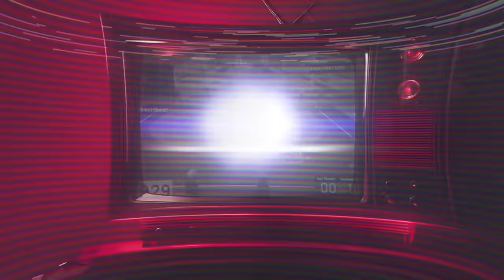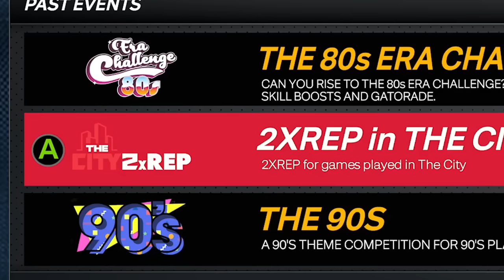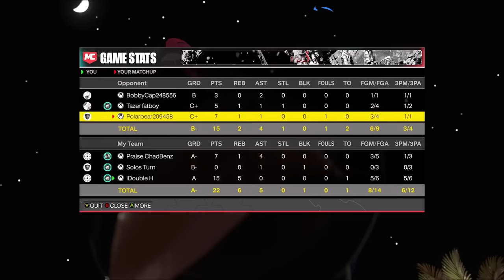This is the HIGHEST 2K WIN-STREAK of ALL-TIME! (not clickbait)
In today's video, Double H shows intense and crazy gameplay of him going on the HIGHEST 3v3 NBA2K Win-Streak of ALL-TIME! He shows all the highs and lows of the win-streak, exactly how everything went down, with live reactions, game winners, toxic moments and of course record breaking moments! *Must Watch

0:00 - Highest 3v3 Win Streak Cinematic Intro
0:44 - Every Current Win-Streak Record
3:18 - All the Builds we used
6:20 - Beginning of Win-Streak
7:55 - Close/Intense Game #1
21:40 - Close/Intense Game #2
28:08 - Close/Intense Game #3
35:01 - Close/Intense Game #4
39:52 - Court Glitchers
44:49 - Close/Intense Game #5
49:14 - Close/Intense Game #6
56:05 - Close/Intense Game #7
1:02:53 - Close/Intense Game #8
1:11:05 - Close/Intense Game #9
1:21:36 - Close/Intense Game #10
1:30:35 - Close/Intense Game #11

nba2k24,nba2k24 challenge,nba2k24 myteam,nba 2k24 myteam spotlight challenges,nba 2k24 skills challenges,skills challenges 2k24,spotlight challenges,challenge,